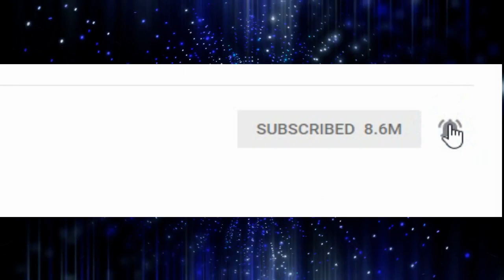Why You Really Don't Want To Buy A RV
Today on RV Talk Radio, Rob talks about "Why You Really Don't Want To Buy A RV", and RV Gossip.
Responding To Their last videos.
We try to bring a real debate to RV Life and respond to the good and bad RV reports and Stories.